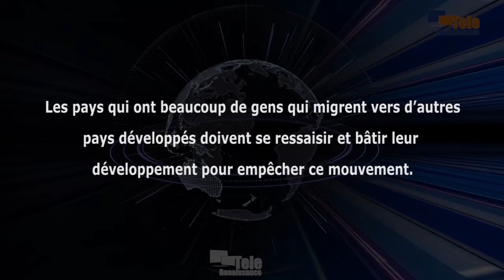Les pays qui enregistrent beaucoup de migrants appelés à se développer pour limiter les départs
Les pays qui ont beaucoup de personnes qui migrent vers d’autres pays développés doivent se ressaisir et bâtir leur propre développement pour empêcher ce mouvement. C’est l’une des résolutions prises dans la 145e session de l’Association des parlements des pays du monde entier qui se tenait au Rwanda la semaine dernière. Selon Cyriaque Nshimirimana, deuxième vice-président du Sénat, qui représentait le Burundi, l’autre point important, la session a interpellé les Etats à respecter les équilibres genre dans tous les secteurs.